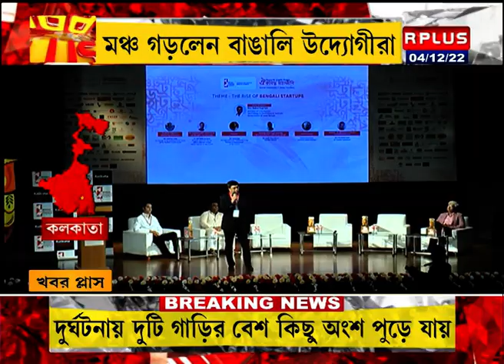মঞ্চ গড়লেন বাঙালি উদ্যোগীরা । R Plus News